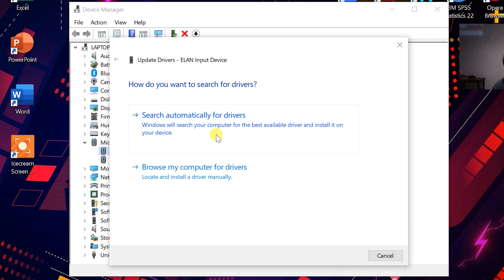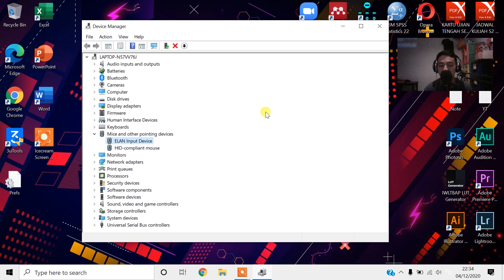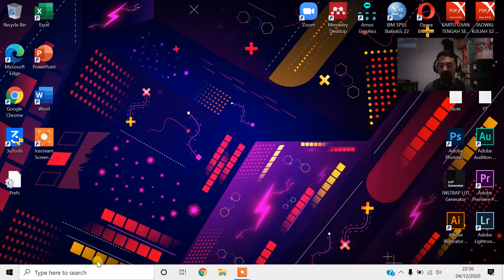CARA MENGATASI MOUSE / TOUCHPAD / KURSOR BERGERAK SENDIRI DI WINDOWS 10 / 8 / 7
Dimenit  0:52 mohon (disesuaikan) dengan laptop anda.
Biasanya ada yang hanya menggunakan :
- ASUS TOUCHPAD
- HID-Compliant mouse
- PS/2 Compatible Mouse